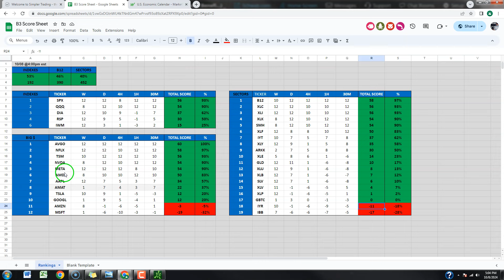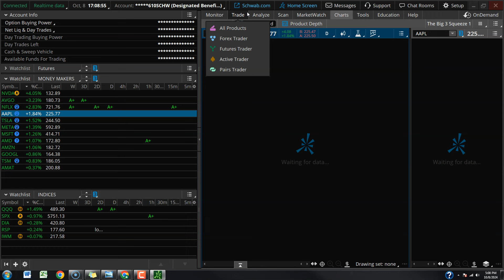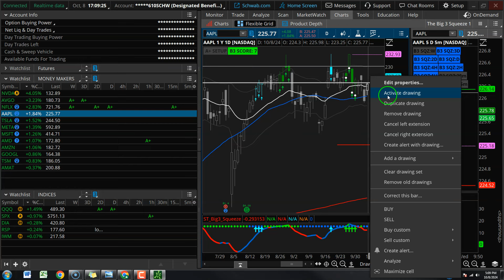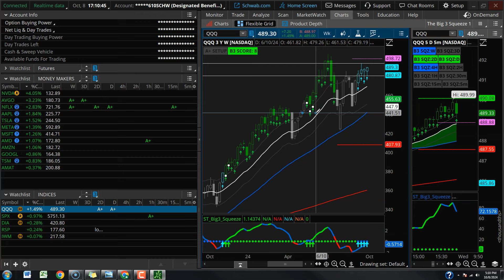Here Comes a Breakout? (A+ Squeeze Setups) | Taylor Horton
There are a handful of A+ squeezes setting up across my watchlist, with the daily squeezes in $SPX + $QQQ set to lead the way from here. Let’s dive in!